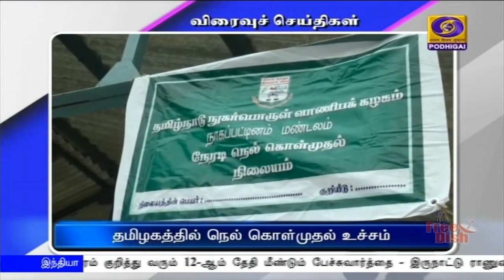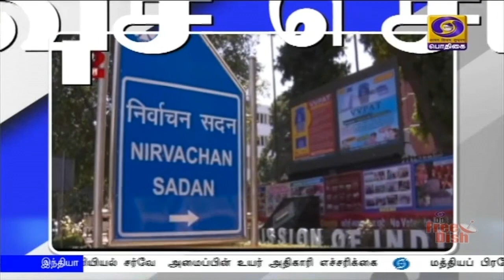பொதிகை இரவு 7.00 மணி விரைவு செய்திகள் [04.10.2020]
1) கோவிட்-19 தொற்றுக்காக கொள்முதல் செய்யப்படும் மருந்துகள் இடைத்தரகர்கள் இன்றி நேரடியாக கொள்முதல் செய்யப்படுவதாக மாநில உள்ளாட்சித்துறை அமைச்சர் எஸ் பி வேலுமணி தெரிவித்தார். கோவை மாவட்டம் வேடப்பட்டி பேரூராட்சியில் நலத்திட்ட உதவிகைள வழங்கி பேசிய அவர்,‍  கோவை மாவட்டத்தில் 12 லட்சம் குடும்பங்களுக்கு கொரோனா நோய் தடுப்பு மருந்துகள் அடங்கிய பெட்டகம், காய்கறிகள், அத்தியாவசியப் பொருட்கள் வழங்கப்பட உள்ளதாக கூறினார்.
2) தியாகி கொடி காத்த குமரனின் 117வது பிறந்தநாள் தமிழக அரசு சார்பில் இன்று சிறப்பாக கொண்டாடப்பட்டது. ஈரோடு மாவட்டத்தில் சென்னிமலை ஊராடசியில் அமைந்துள்ள தியாகி கொடி காத்த குமரனின் பிறந்த இடத்தில் நடைபெற்ற விழாவில், அமைச்சர்கள் செங்கோட்டையன், உடுமலை ராதாகிருஷ்ணன், கே.சி.கருப்பண்ணன் ஆகியோர் அவரது திருவுருவப்படத்திற்கு மலர் தூவி மரியாதை செலுத்தினர். இதை தொடர்ந்து சென்னிமலையில் கொடி காத்த குமரனுக்கு மணிமண்டபம் அமைக்க வேண்டுமென அவரது குடும்பத்தார் அமைச்சர்களிடம் மனு அளித்தனர்
3)  தமிழகத்தில் அக்டோபர் மாதம் வரை 31 லட்சத்து 41 ஆயிரம் மெட்ரிக் டன் நெல் கொள்முதல் செய்யப்பட்டுள்ளதாக உணவுத்துறை அமைச்சர் ஆர்.காமராஜ் தெரிவித்துள்ளார். நாகப்பட்டினம் மாவட்டம் கீழ்வேளூர் ஊராட்சி ஒன்றியம் தேவூர், பட்டமங்கலம் நேரடி நெல் கொள்முதல் நிலையங்களை அமைச்சர்கள் ஆர்.காமராஜ், ஒ.எஸ்.மணியன் ஆகியோர் ஆய்வு மேற்கொண்டனர். இதன் பின்னர் செய்தியாளர்களிடம் அமைச்சர் காமராஜ் பேசுகையில், விவசாயிகளிடமிருந்து 31 லட்சத்து 41 ஆயிரம் மெட்ரிக் டன் நெல் கொள்முதல் செய்யப்பட்டு, ஆறு ஆயிரத்து 130 கோடி ரூபாய் விவசாயிகளின் வங்கி கணக்கில் வரவு வைக்கப்பட்டுள்ளதாகவும் அவர் தெரிவித்தார்.
4)  முகக் கவசம்  அணிவதை சமூக மருந்தாக மக்கள் கருத வேண்டும் என புதுச்சேரி  துணை நிலை ஆளுநர் கிரண் பேடி கேட்டுக் கொண்டுள்ளார். காணொலிக் காட்சி மூலம்  இது குறித்து அவர் விடுத்துள்ள வேண்டுகோளில் பொது முடக்க தளர்வுகள்  அறிவிக்கப்பட்டதிலிருந்து கொரோனா தொற்றுப் பரவுவதைத் தடுக்க முகக்கவசத்தை ஒரு சமூக மருந்தாக கருதி அணிய வேண்டும் என்று கூறியுள்ளார். சமூக கூட்டங்கள் வழியாக கொரோனா தொற்று பரவி வருகிறது என்று கூறியுள்ள அவர்,  மக்கள் தங்களை பாதுகாத்துக் கொள்ள வேண்டும் என்று வலியுறுத்தியுள்ளார்.
5)   பிகார் சட்டப்பேரவைத் தேர்தலில் முன்னாள் வருவாய் துறை அதிகாரிகள் இரண்டு பேரை சிறப்பு செலவினப் பார்வையாளர்களாக தேர்தல் ஆணையம் நியமித்துள்ளது.    பிகார் சட்டப்பேரவைத் தேர்தலில் வாக்காளர்களைக் கவருவதற்காக பணம் கொடுப்பது மற்றும் இலவசப் பொருட்களை வழங்குவதைத் தடுக்க தேர்தல் ஆணையம் தீவிர நடவடிக்கை எடுத்து வருகிறது.  அரசியல் கட்சிகளைக் கண்காணிக்க ஓய்வு பெற்ற வருவாய்த்துறை அதிகாரிகளான மது மகாஜன், பி ஆர் பாலகிருஷ்ணன் ஆகியோரை சிறப்பு செலவினப் பார்வையாளர்களாக தேர்தல் ஆணையம் நியமித்துள்ளது.
6) பிரபல மருத்துவர் திருவேங்கடம் மறைவுக்கு தமிழக முதலமைச்சர்  எடப்பாடி பழனிசாமி தனது இரங்கலை தெரிவித்துள்ளார்.
    இதுகுறித்து அவர் வெளியிட்டுள்ள இரங்கல் செய்தியில், மருத்துவர் திருவேங்கடம், தனது கடின உழைப்பாலும், திறமையானலும் மருத்துவத்துறையில் தனி முத்திரை பதித்தவர் என்றும்,  அவரின் மறைவு மருத்துவத்துறைக்குப் பேரிழப்பாகும் என்றும் தெரிவித்துள்ளார். அவரை இழந்து வாடும் அவரது குடும்பத்தினர், மருத்துவத்துறையினருக்கும் தனது ஆழ்ந்த இரங்கலையும், அனுதாபத்தையும் முதலமைச்சர் எடப்பாடி பழனிசாமி தெரிவித்துள்ளார்.
7) போர் குணங்களால் எதையும் சாதிக்க முடியாது என்பதை ஜம்மு – காஷ்மீர் இளைஞர்கள் தற்போது உணர்ந்து வன்முறையை தவிர்த்துள்ளதாக அம்மாநில டிஜிபி தில்பாக் சிங் தெரிவித்துள்ளார். காஷ்மீர் மாவட்டம் குப்வாராவில் கிரிக்கெட் போட்டியை தொடங்கி வைத்த பின்னர் அவர் பேசுகையில், வன்முறையை கைவிட்டு மீண்டும் குடும்பத்திற்கு திரும்பியிருக்கும் இளைஞர்களின் வாழ்க்கையை வடிவமைக்க ஜம்மு- காஷ்மீர் காவல்துறை அனைத்து உதவிகளையும் செய்யும் என அவர் தெரிவித்தார்.
8)   சிவில் சர்வீஸ் முதல்நிலைத் தேர்வு இன்று நடைபெற்றது.  தற்போது காலியாக உள்ள 750 ஐ ஏ எஸ் , ஐபிஎஸ், ஐ எஃப் எஸ் உள்ளிட்ட குடிமைப் பணிகள் பதவிகளுக்கான முதல்நிலைத் தேர்வுகள் 72 நகரங்களில் உள்ள இரண்டாயிரத்து 569 தேர்வு மையங்களில் நடைபெற்றது. தமிழ்நாட்டில் சென்னை, மதுரை,  திருச்சி, கோவை உள்ளிட்ட பத்து மாவட்டங்களில் தேர்வு மையங்களில்  தேர்வர்கள் தேர்வு எழுதினர். சென்னையில் 62 மையங்களில் தேர்வு நடைபெற்றது.
9)   கோவிட்-19 பெருந்தொற்றைத் தடுக்க ரயில்வே துறை பல்வேறு பாதுகாப்பு நடவடிக்கைகள‍ை மேற்கொண்டுள்ளது.  ரயில் பெட்டிகளை முறையாக சுத்தப்படுத்துதல், கழிவறைகளில் பூச்சி மருந்துகள் தெளித்தல் ஆகிய நடவடிக்கைகள் மேற்கொள்வது மட்டுமின்றி ரயில் பயணத்தின் போது குறிப்பிட்ட கால ‍இடைவெளியில், பயணிகள் முகக் கவசம் அணிந்திருக்கிறார்களா என்பது பரிசோதிக்கப்பட உள்ளது. அதே போல சமூக இடைவெளியையும் கடைப்பிடிக்கிறார்களா என்பதும் உறுதி செய்யப்படும் என தெற்கு ரயில்வே தெரிவித்துள்ளது.
10) கேரள மாநிலம் கொச்சியில் கிளைடர் விமானம் மோதி விபத்துக்குள்ளானதில் 2 கடற்படை வீரர்கள் உயிரிழந்தனர்.